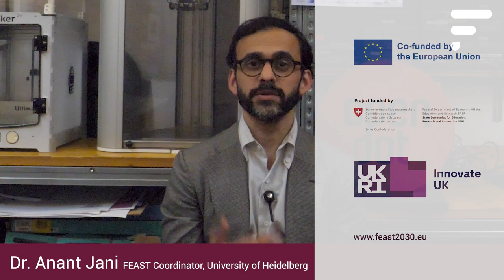Hack for Food, Hack for Good, FEAST Hackathon Milan 2023, Dr. Anant Jani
The start of our FEAST Hackathon series took place in Milan on 19th May 2023, where Dr. Anant Jani welcomed the participants and introduced them to the project goal. The primary agenda of the Hackathon was to bring innovative solutions on the table w.r.t reducing food waste and improving food security for vulnerable people living in Milan.

Organised by: OpenDot
In collaboration with: Terres des Hommes
Video recording by: OpenDot

About FEAST: With 35 partners present across 15 European countries, FEAST is a 5-Year Horizon Europe project, which aims to make it easy for every European to eat healthy and sustainable diet.